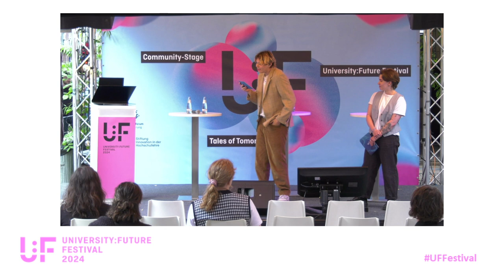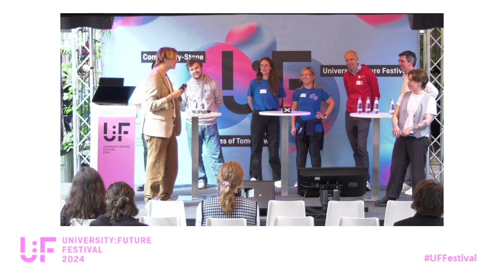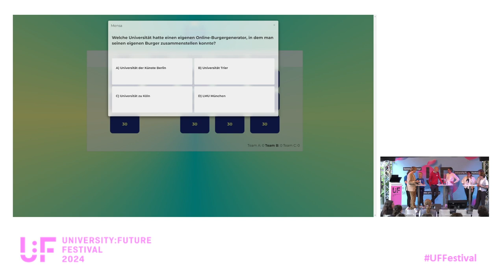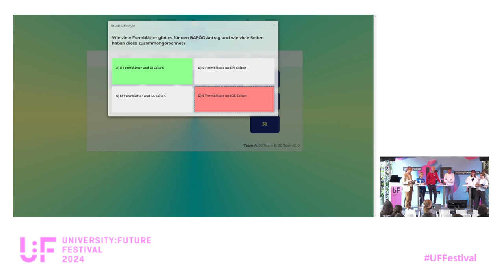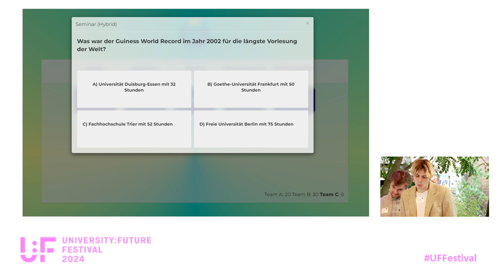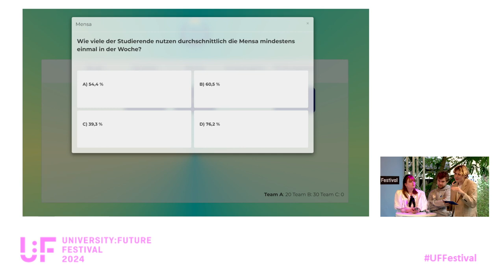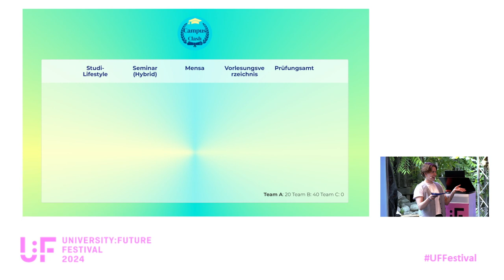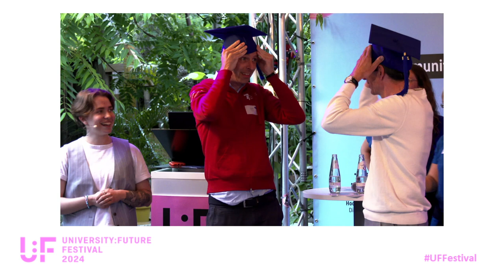Campus Clash - Lea Bachus, Ludwig Lorenz & Kevin Saukel - University:Future Festival 2024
Campus Clash - Die ultimative Hochschul-Challenge: ein Quiz von Lea Bachus, Ludwig Lorenz und Kevin Saukel auf dem University:Future Festival 2024

Lichter aus, Kamera läuft, Spot on – und herzlich Willkommen zur ersten und einzigen Spielshow für Hochschulbildung in Deutschland! Macht euch bereit für "Campus Clash", die mitreißende Show, in der Expert:innen der deutschen Hochschullandschaft gegeneinander antreten, um ihr Wissen über den Hochschulalltag und das Studierendenleben unter Beweis zu stellen. Durch die Show führt eine Gruppe engagierter Studierender aus der DigitalChangeMaker-AG des Hochschulforums Digitalisierung (HFD).

Campus Clash verspricht ein spannendes Erlebnis voller aufregender Herausforderungen und lustiger Fakten über Hochschulbildung zu werden. Von den akademischen Disziplinen bis hin zur Campus-Kultur werden die Teilnehmer:innen zu einer Vielzahl von Themen rund um die Hochschulbildung getestet.

Die Teilnehmer:innen treten in mehreren Runden gegeneinander an, in denen sie aus verschiedenen Themenbereichen wählen können, und wetteifern um den prestigeträchtigen Titel "Campus Clash Champion". Mit engagierten Moderator:innen, herausfordernden Fragen und einem intensiven Wettbewerb ist Campus Clash die perfekte Mischung aus Unterhaltung und Bildung.

Macht euch bereit für eine Show, die euch mit Sicherheit in Atem hält. Lasst euch die Gelegenheit nicht entgehen, die aufregendste Spielshow im Hochschulbereich zu erleben - Campus Clash!